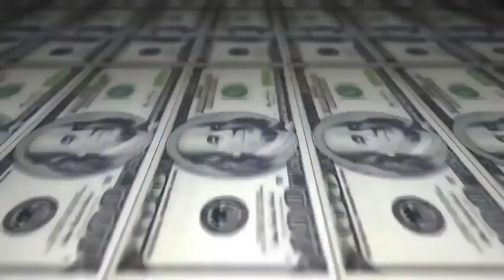Choice vs 2N - 1 fase - 218º Batalha do Tanque - São Gonçalo - 2016